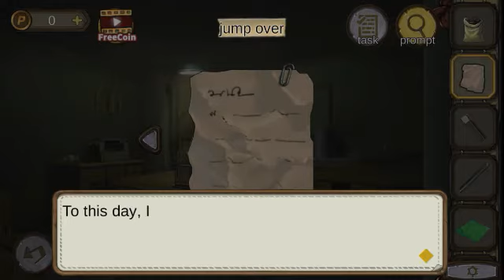Dream Escape walkthrough Chapter 6.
Dream Escape - Room Escape Game
Dream Escape - Room Escape Game  Chapter  6 walkthrough
Dream Escape - Room Escape Game  by Jusha  (Parabox)